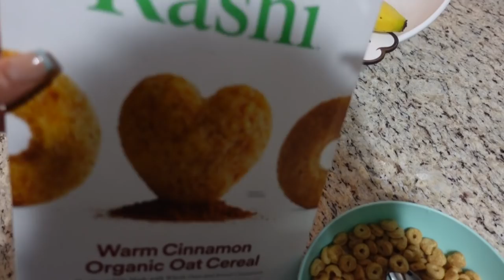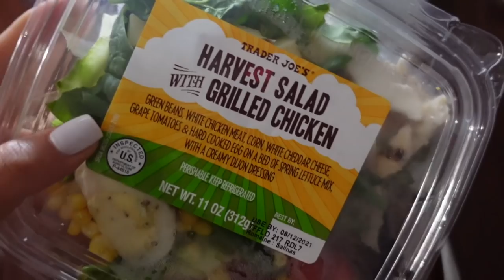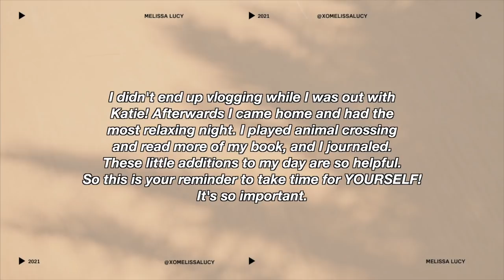VLOG: Taking time for myself, fitness, new jewelry, trying false eyelashes, nail appointment, etc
Don't forget to take some time for yourself! I've been implementing a few things into my daily routine (along with my habit tracker) such as journaling, reading, and doing something for myself. It's so important! PS- next vlog I share my microblading experience!!!

Amazon Cropped Activewear Zip-up
Gymshark Leggings
Lululemon Energy Bra
Black hat
White Adidas
Forever 21 Taupe Top
Black Abercrombie Jeans
Chanel 19 Bag
Blue Tortoise Sunglasses
Eyeshadow Pads
Ardell Eyelashes